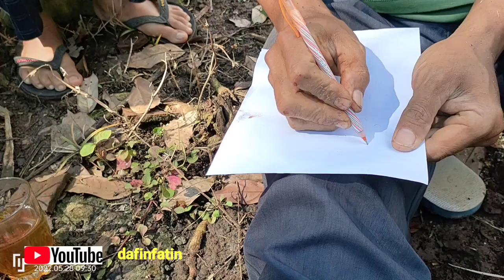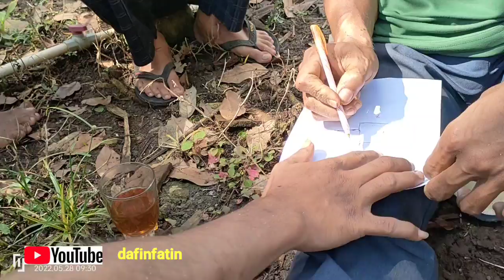part 14.keseharian saya.proses peng ghlopang/Desain rumah saya.